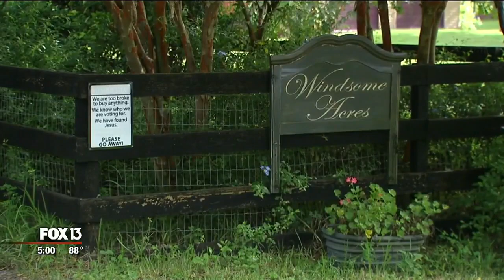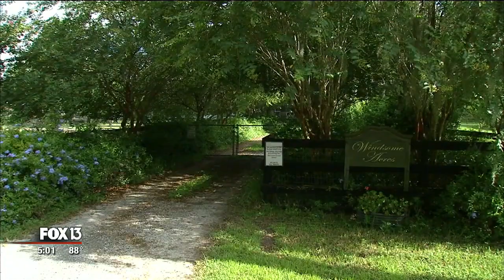Florida veterinarian charged with animal cruelty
A Polk County veterinarian and her husband have been arrested on charges of animal neglect.

Dr. Gail Nicholas and Paul Smith were arrested Tuesday night after deputies raided their farm Windsome Acres, just outside Lakeland.

In all, investigators seized 28 miniature horses, two full-sized horses, eight dogs, and two parrots. Three of the miniature horses had to be euthanized.